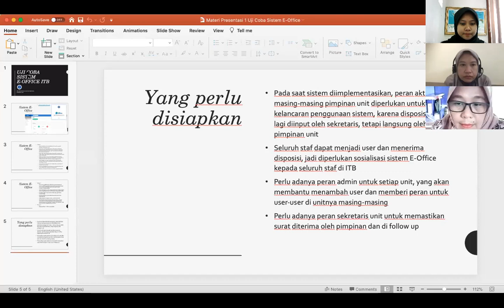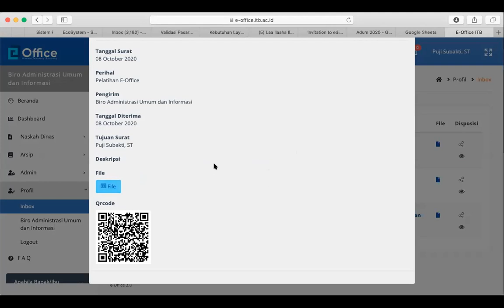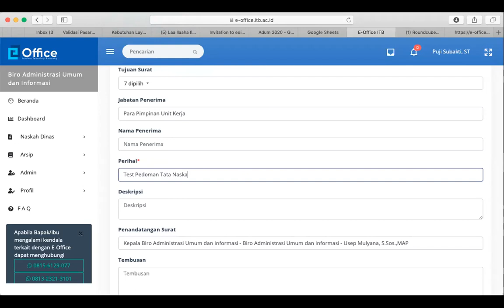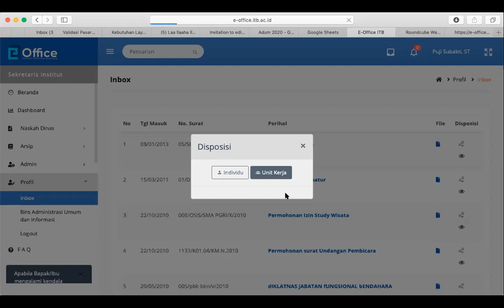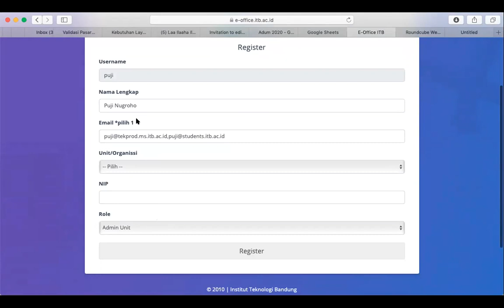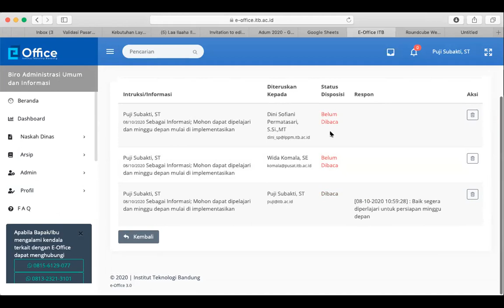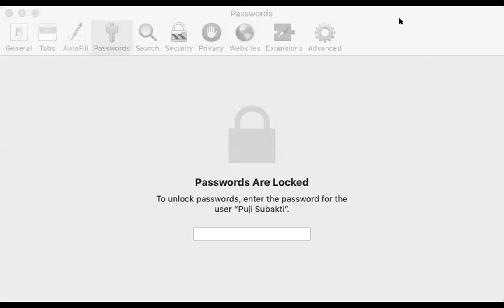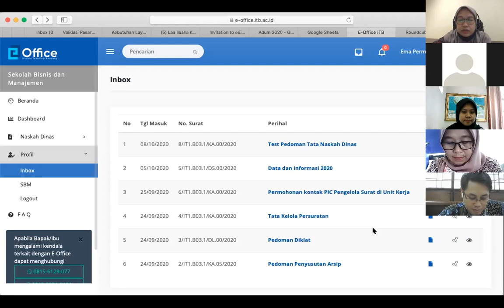Pelatihan E-Office di lingkungan Sekretaris Institut ITB